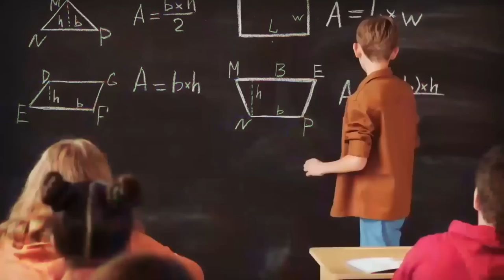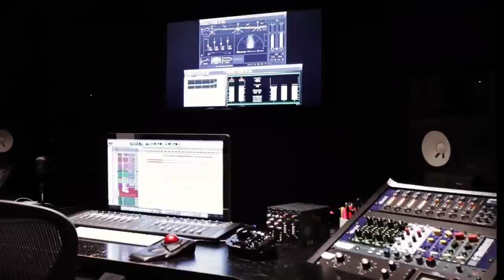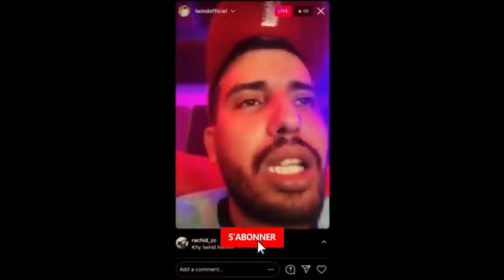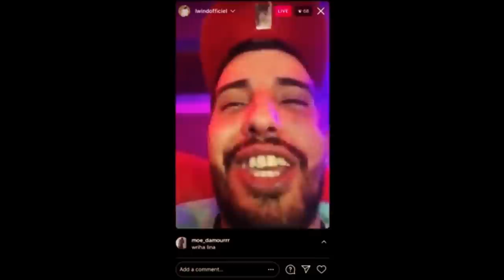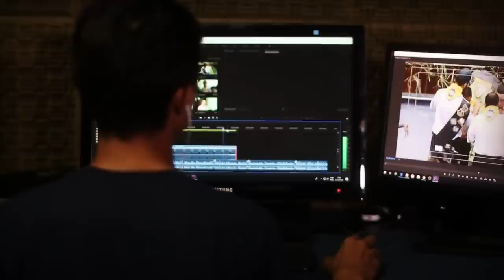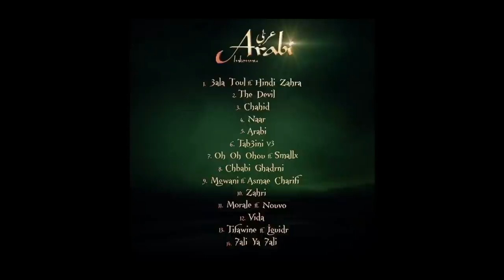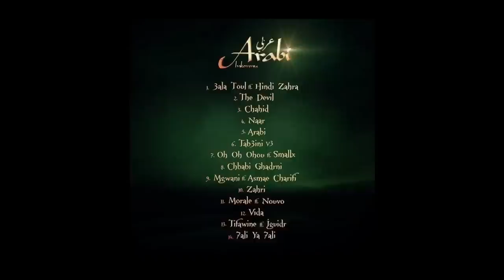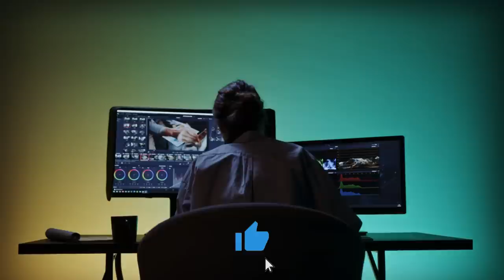قصة انكوني ، أشنو سبب غياب ديالو هل الحب 💔! واش بصح طلعو حليوة ! | INKONNU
سنشاهد في هذا الفيديو قصة الرابور المغربي انكوني و نعرف جميع التفاصيل عنه .
فرجة ممتعة

انكوني
inkonnu